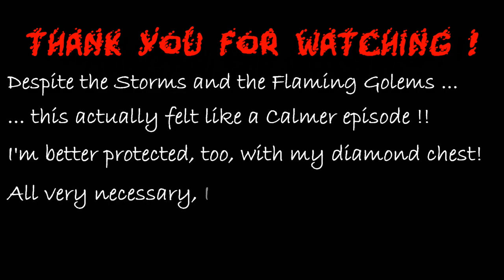Are You Hardcore - Aug 2020 run 2 ep 6 - "It Was a Dark and Stormy Night!"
I am taking part in TheMobCave Family's Monthly Challenge: Are You Hardcore?

Run 2 Episode 6:
Both I and my defences were shaken by the surprise events of episode 5. Now we are ready for mayhem, and can be better prepared than ever before.

What is ARE YOU HARDCORE?

Are You Hardcore (RUH) is The MobCave Family's Monthly Minecraft Challenge - set in Hardcore Mode.

Each month has a different theme/challenge and will be spiced up with a few special functions!
Download the world each month, play in Singleplayer or Multiplayer and enjoy the adventure! But make sure you look after yourself, you only have ONE LIFE!

THIS MONTH - "Defender!":
Our job is to defend poor 'Guy' from the wave after wave of customised attackers who descend upon him each night. Need strategy. Big George can help.

INTRO:
Created by me with an enormous amount of help from this fantastic mod: